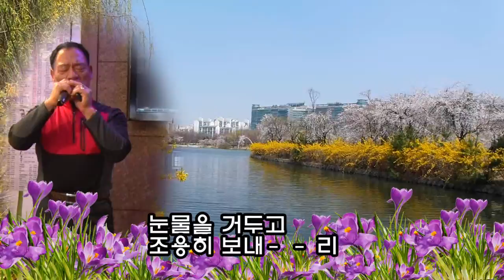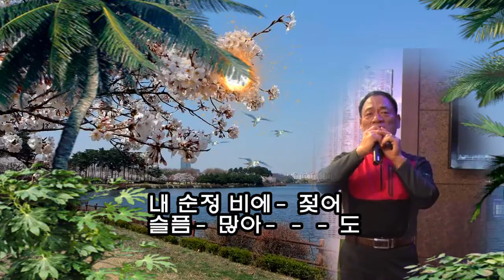조용한이별 /원곡 /배호/ 노래 우곡